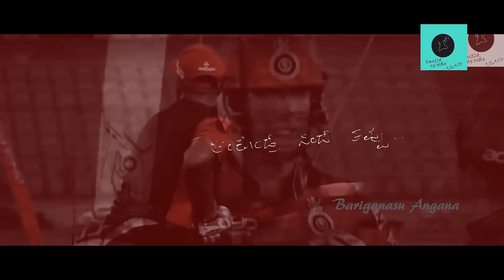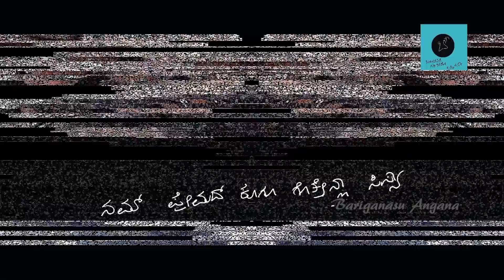Amikkondu oppu | RCB ಕನ್ನಡ FANS LYRICS ಬರೆದು ಹಾಡಿರೋ ANTHEM | TAGARU KOHLI VIDEO | escn | BARIGANASU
nam premad koogu gotthenla sisya ..
chinnswamy roof u kitthogo visya :)

tagaru sangeethakke swantha sahithya :)